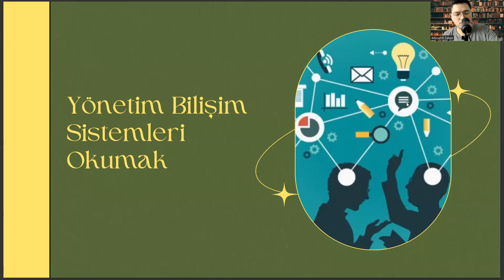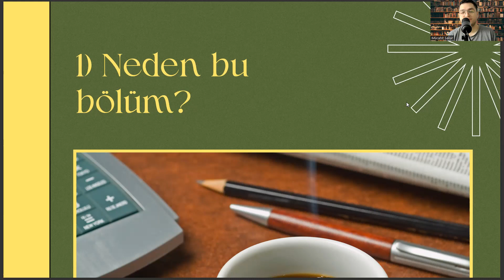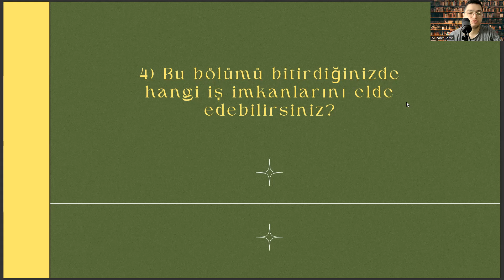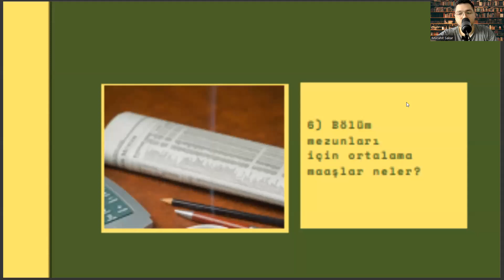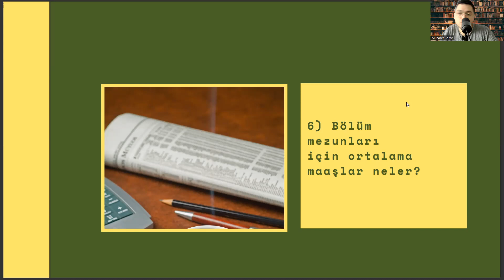Hatay Mustafa Kemal Üniversitesi'nde Yönetim Bilişim Sistemleri Okumak | YBS İş Alanları, Maaş vd.